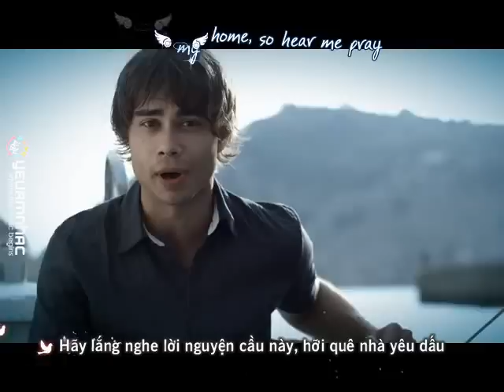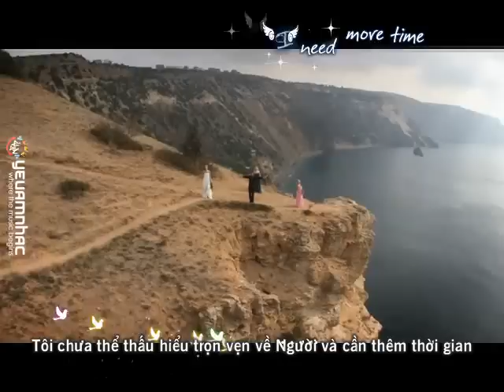[Kara+Vietsub YANST] Europe's Skies - Alexander Rybak